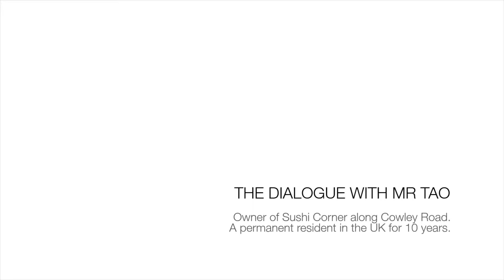Living as an Immigrant - An Interview with UK/s Immigrant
Interview with Mr Tao, a permanent resident of UK for 10 years.